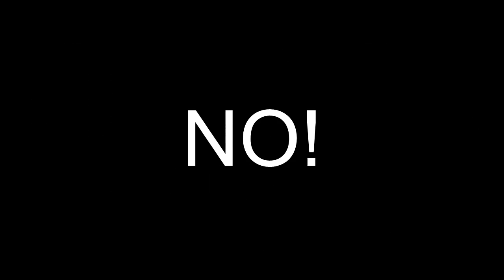Jerkin' Puffin' Puddin'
Do un do do do doooo

Stupid Tags: widescreen fps 1st diamond "custom map" mod lets play playthrough walkthrough commentary gameplay uberhaxornova nova "how to" new paragon machinima respawn hd multiplayer custom "video game" gaming tutorial howto weapons update "walkthrough part" guide original "rage quit" wool "pre release" prerelease showcase crazy death sickos little boy happy wheels "happy wheels" old lady big man character santa wheelchair flash bike montage random wiggle niblets best "flash game" the world pogostick man